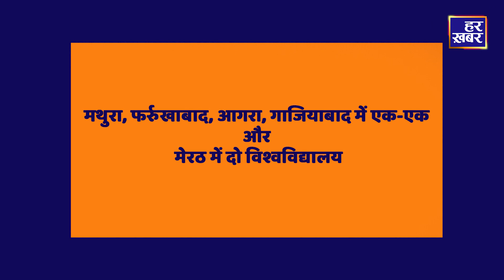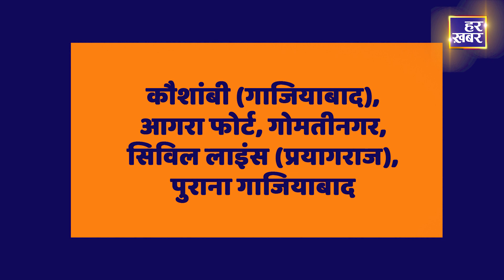Yogi Adityanath ने UP को दिया 6 विश्वविद्यालयों का तोहफा, छोटे शहरों के लिए भी बनी पॉलिसी बनी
योगी ने यूपी को दिया 6 विश्वविद्यालयों का तोहफा, छोटे शहरों में भी विश्वविद्यालय खुलने की पॉलिसी बनी